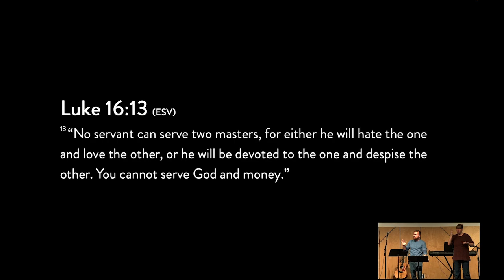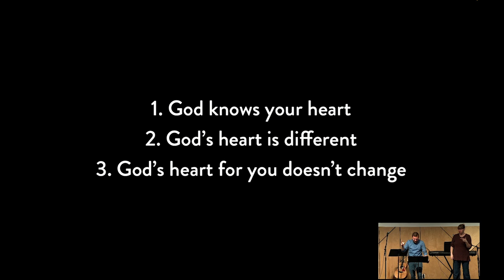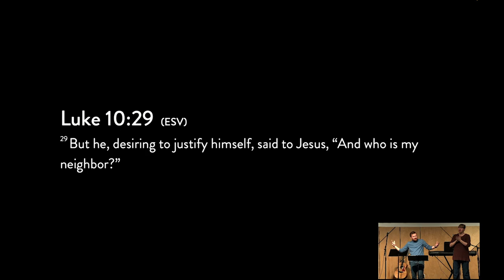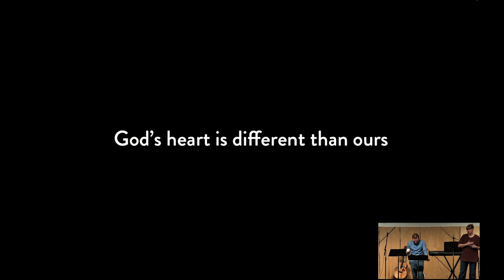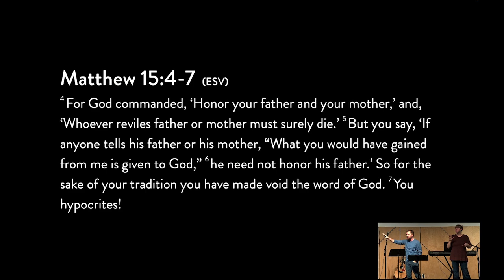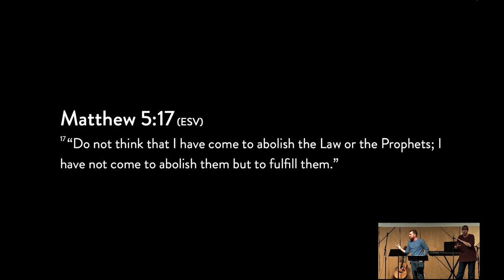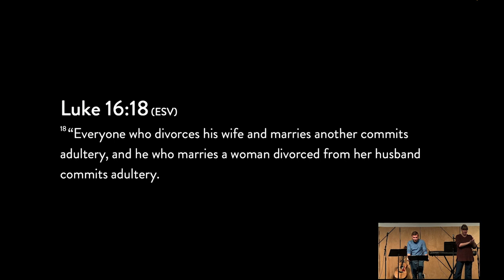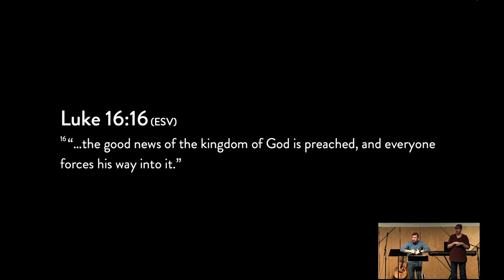Rabbi Jesus: Law & Kingdom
Speaker: Erick Whigham

We hope you enjoyed watching this message! If you’d like to stay updated on what God is doing at Citylight Council Bluffs, be sure to follow us on:

Citylight Council Bluffs
Sunday Gatherings at 9:00 & 11:00 AM
Sunday Stream at 9:00 AM